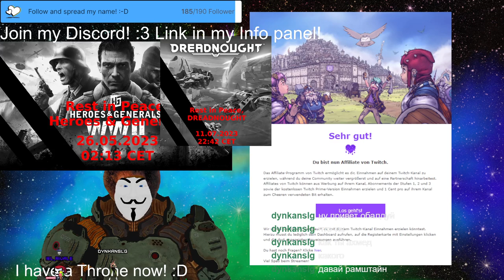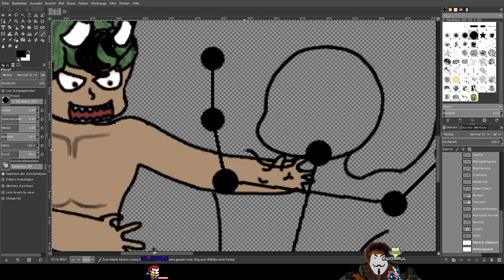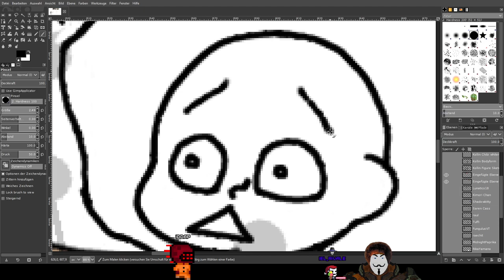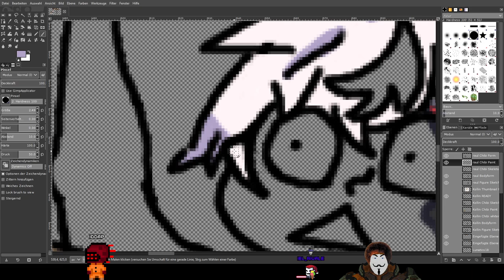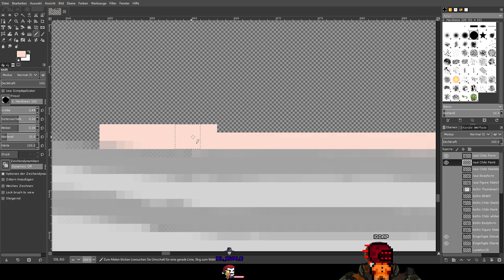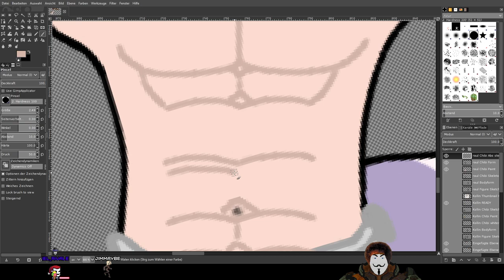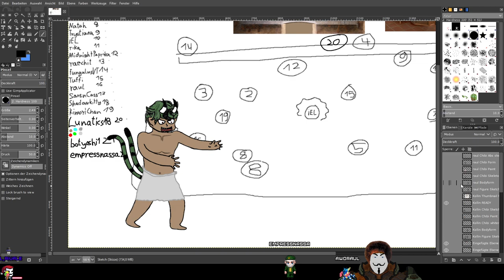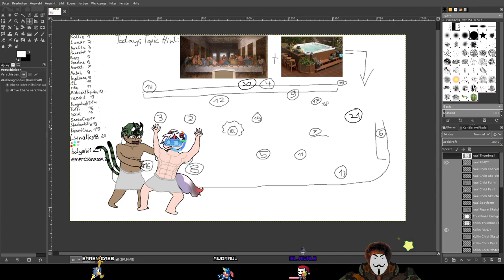Stream 381🎨Drawing🎨@AwoRaul Continuing our ✨1 year affiliate anniversary✨art project!